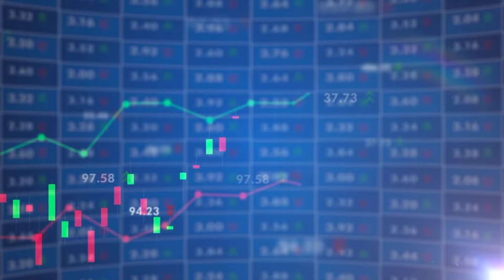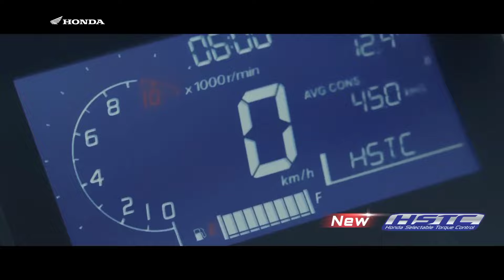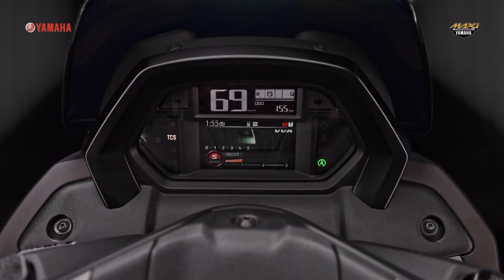Deretan Motor Matic 160 CC Terbaik 2024, Ada Nmax Turbo ❗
WOW KEREN❗NEW HONDA CBR 150 2023 DAN CBR 250RR TERBARU 2023?